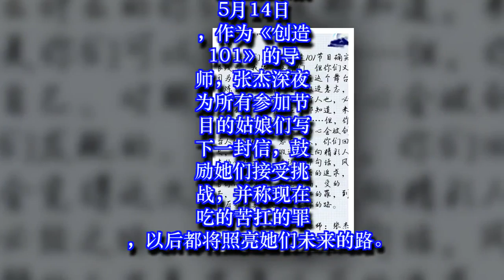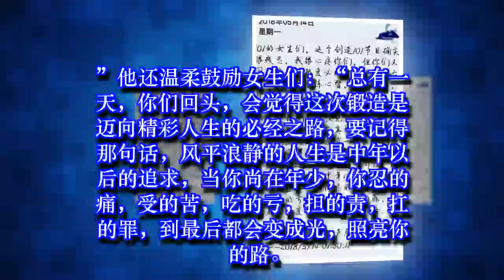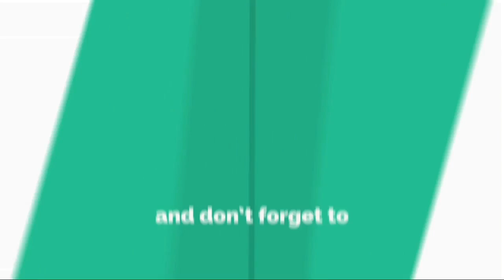张杰无惧节目中被黑 深夜写信鼓励《创造101》女生✔